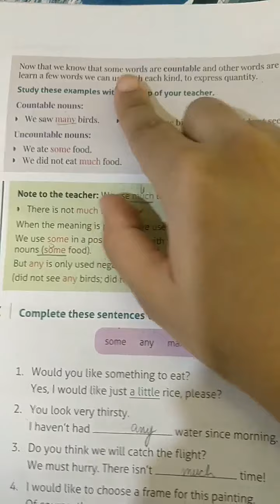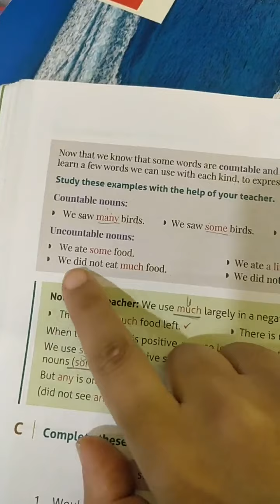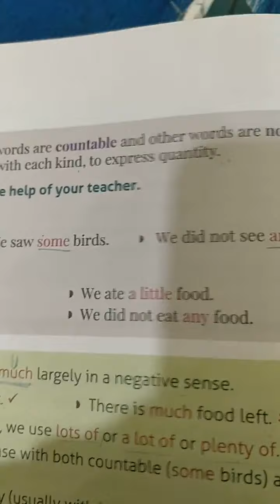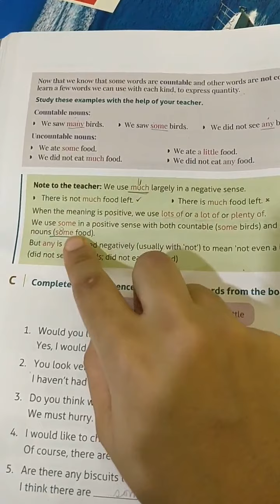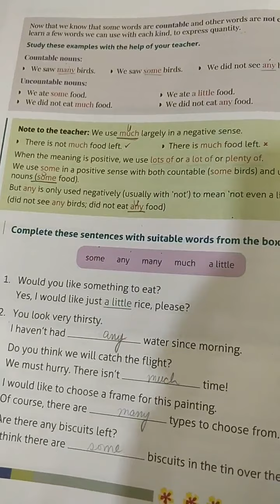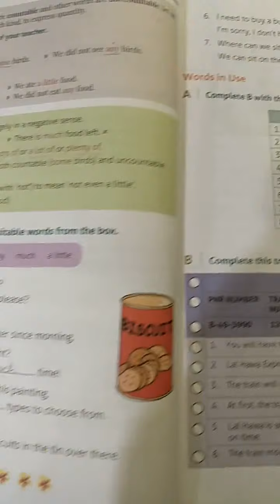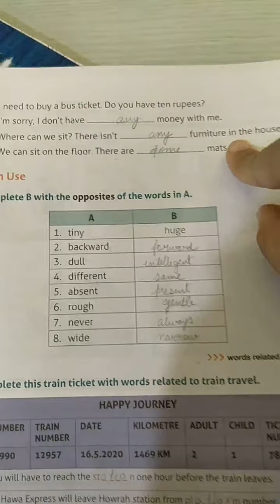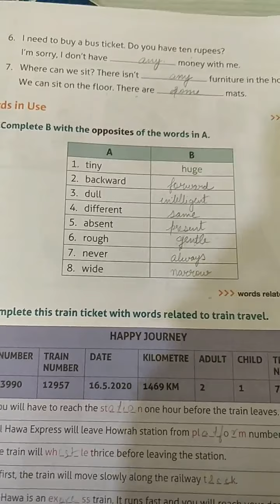Class 3rd | English | Ch-2 Kaku and Lal Hawa | Countable and uncountable noun | Part 5